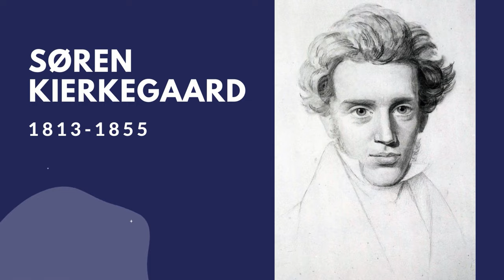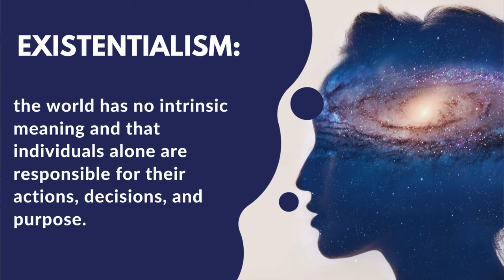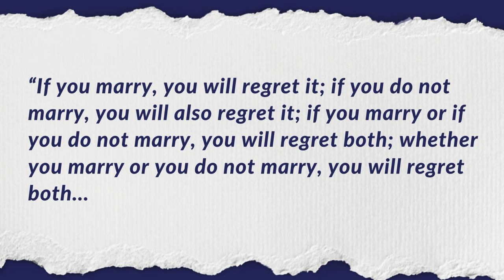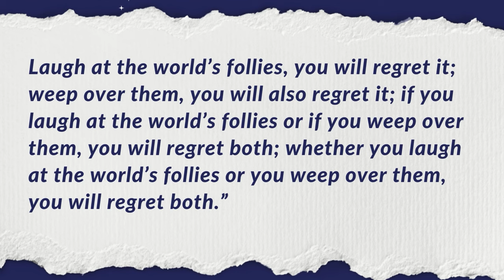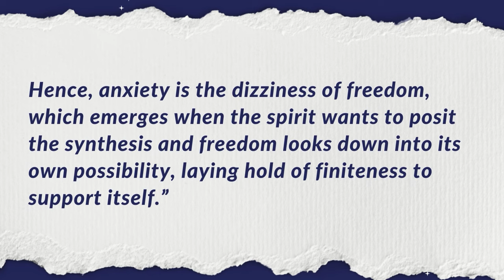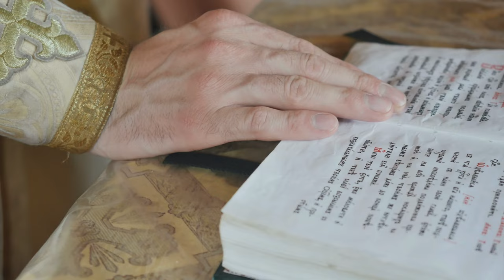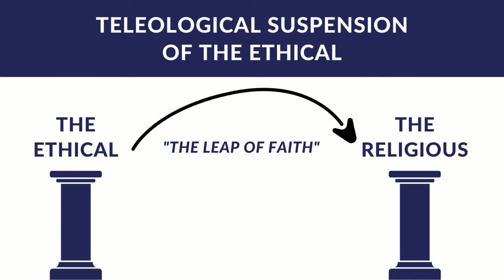Kierkegaard Philosophy in 9 Minutes - The Father of Existentialism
Kierkegaard's philosophy explained:

Søren Kierkegaard was a Danish philosopher, theologian, poet, social critic, and religious author regarded by some philosophers as the father of existentialism. Much of his philosophy centered around the concept of how one lives as a ‘single individual’. This video will provide a brief overview of his core philosophy and some history about him.

0:00 Introduction
0:46 Truth in Subjectivity
1:36 The Father of Existentialism
2:09 Kierkegaard's Early History
3:20 'The Poet Philosopher'
4:16 Death & 'Angst'
5:50 The Stages of Individual Existence
7:01 The Teleological Suspension of the Ethical
8:22 In Conclusion